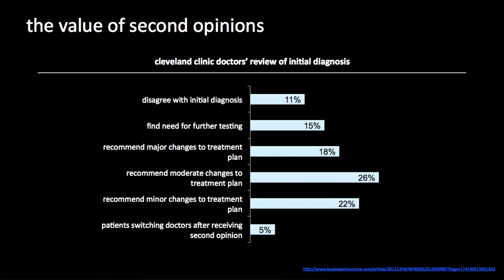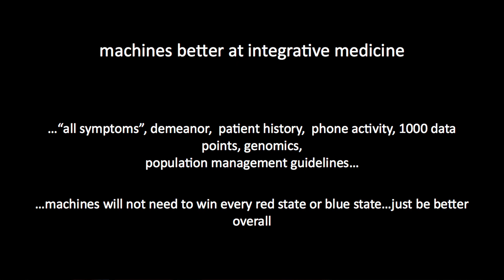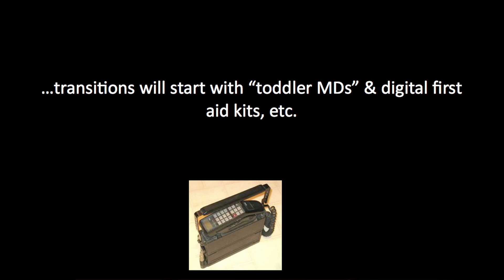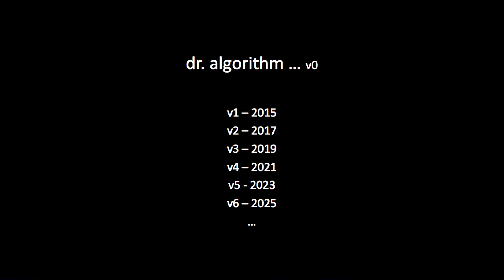Vinod Khosla at TEDxSF (7 Billion Well)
Vinod Khosla is the founder of Khosla Ventures, focused on impactful clean technology and information technology investments. Mr. Khosla was a co-founder of Daisy systems and founding CEO of Sun Microsystems where he pioneered open systems and commercial RISC processors. One of Mr. Khosla's greatest passions is being a mentor to entrepreneurs, assisting entrepreneurs and helping them build technology based businesses. Mr. Khosla is driven by the desire to make positive impact through scaling alternative energy, achieving petroleum independence, and promoting a pragmatic approach to the environment. He is also passionate about Social Entrepreneurship. Vinod holds a Bachelor of Technology in Electrical Engineering from IIT, New Delhi, a Master's in Biomedical Engineering from Carnegie Mellon University and an MBA from the Stanford Graduate School of Business.